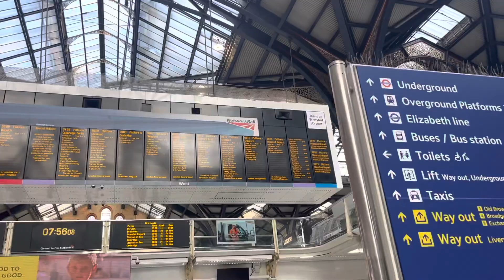Catching the Stansted Express | London Airport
Using the app Citymapper, I caught a bus (133) from Brixton to Liverpool Street Station.  This is a train hub where you can catch the Stansted Express for about £22 directly to the airport.

The Citymapper app was a godsend in both London and Paris, pretty easy to follow.  The only difficulty was sometimes following the walking directions, so I would use my iPhone maps app for the walking directions but use citymapper for trains and buses.

At the end of the video, I had reached my departure platform.  I turned off the camera but just confirmed with the gate agent that I was at the right place.

He let me know the next train was not leaving for 25 minutes so I grabbed a coffee and waited.

Traveling London is super simple.   Their public transportation, and airport cannot be easier to navigate.  Their airports even telling you walking distance to gates/bathrooms/food, which is quite helpful.

Don’t doubt the trip—just GO!